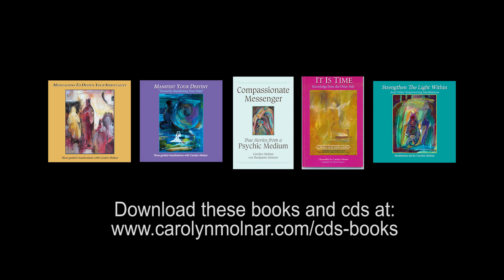Curse Of The Ouija Board I Psychic Medium Carolyn Molnar